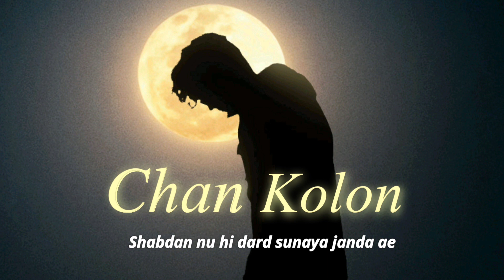Chan Kolon (Official Audio) Yash Soni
Yash Soni presents the Official audio of Chan Kolon.

Singer / Composer — Yash Soni
Mix and Master — Vardaan
Video editor — Parth Aneja